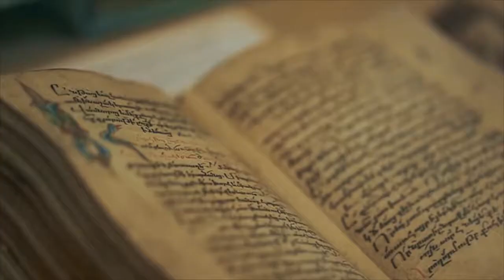Explore Armenia: Follow the Adventures with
This incredible journey takes you into the heart of this remarkable country, offering a chance to discover the very soul of Armenia as you travel from its bustling capital and deep into the mountain landscapes. Along the way you will explore remote fortresses and ancient caravanserais and breathe in the spectacular spectacular landscapes of Armenia. Deeply religious, staunchly traditional and steeped in the bloody passage of history, Armenia is emerging as one of Europe’s most fascinating destinations.